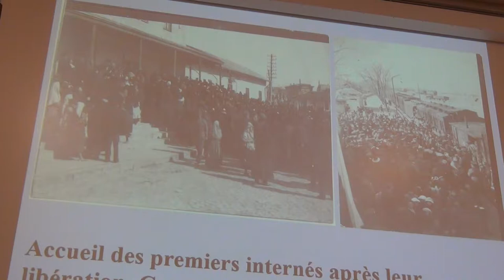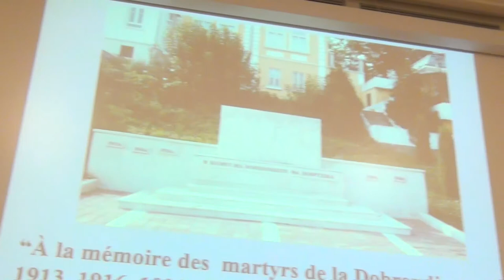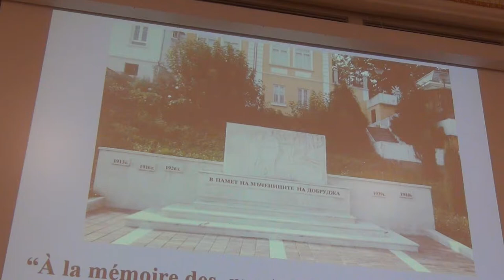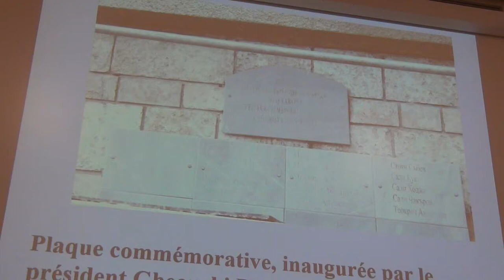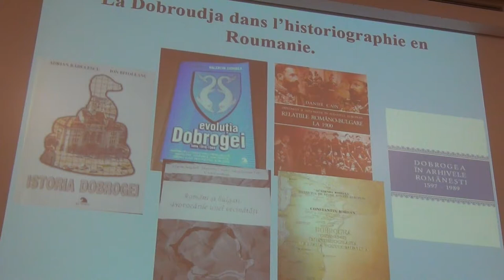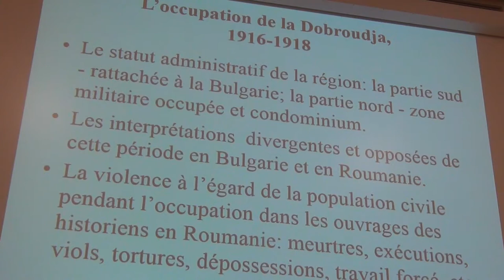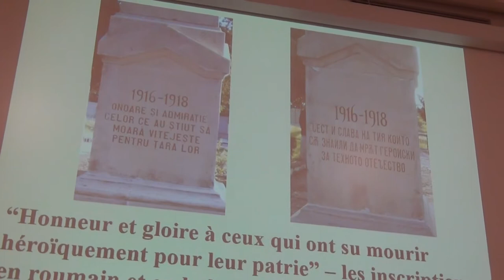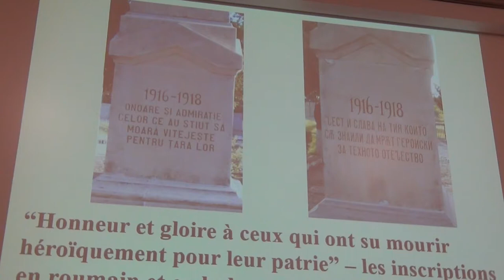portal kultura – Първата световна война на Балканите (I)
Портал за култура, общество и изкуство  – "Първата световна война на Балканите – кръстосани възгледи, сравнителни перспективи" – доц. Благовест Нягулов и проф. Флорин Цуркану.